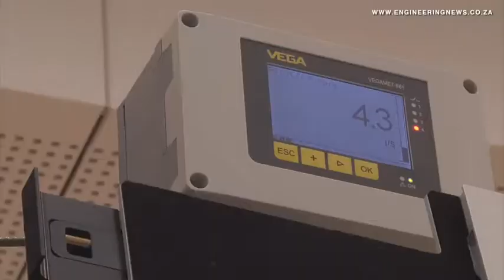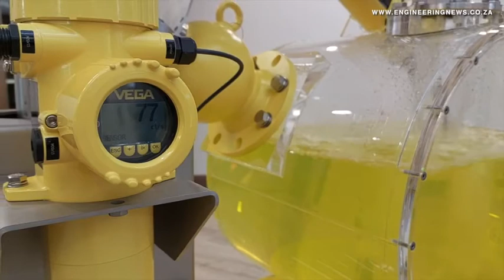Vega launches South African headquarters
German instrumentation and control company Vega opened its new South African headquarters on October 31. Situated in Lanseria, the new building incorporates Vega South Africa’s corporate offices, a warehouse and distribution centre, as well as other customer and staff centric features.